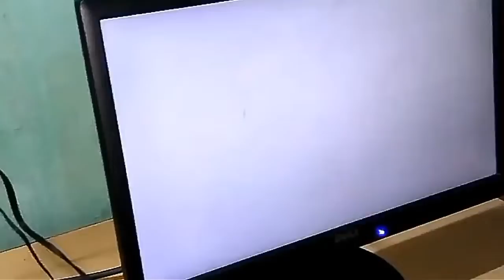How to convert pc monitor to tv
Dhokebaj
Funny clips enjoy your time